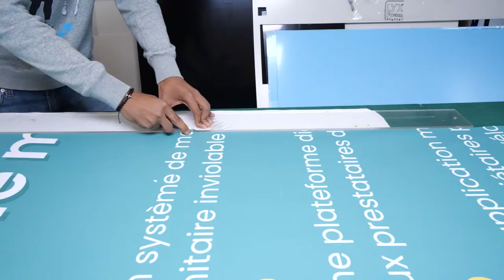Divers services en signalétique à Morangis et en Ile de France: OXWOR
Oxwor est l’entreprise à contacter pour réaliser vos signalétiques. Notre agence se trouve à Morangis, non loin de Paris et de Massy.
La signalétique, un outil incontournable pour valoriser l’image de votre société. Comptez sur nous pour créer vos produits publicitaires adhésifs. Nous proposons diverses prestations :

Enseigne publicitaire et lumineuse grand format
Impression et pose de vitrophanie sur mesure
Marquage de véhicule
Total covering de voiture
Profitez également de la qualité de notre impression numérique pour produire des documents et supports de communication. Par ailleurs, vous pouvez nous confier la pose de films adhésifs.